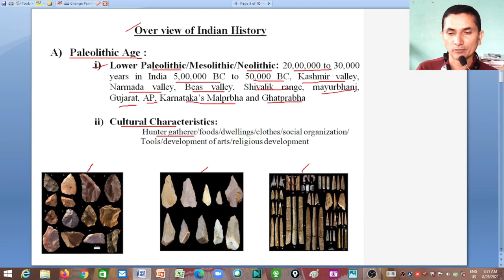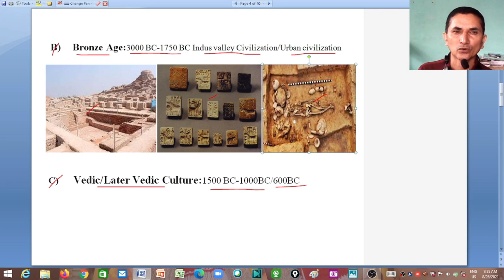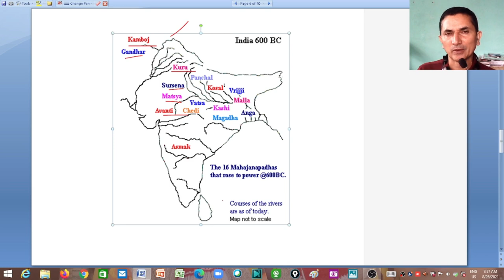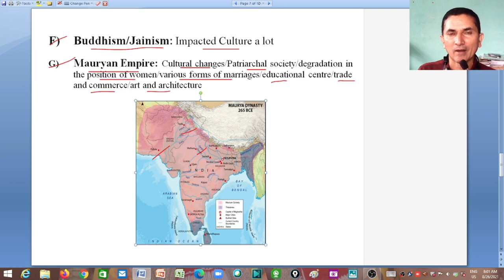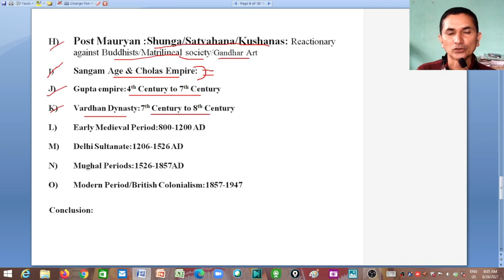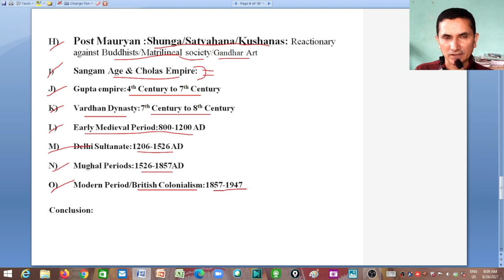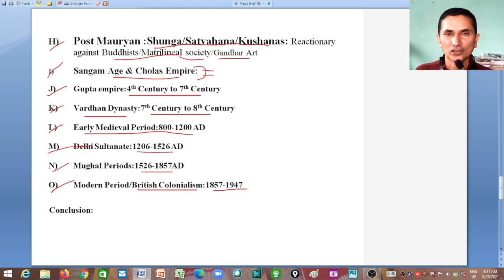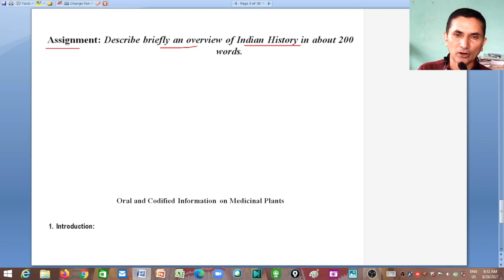Dr. Y. S. Parmar P.G. College Nahan_BA3rd SEC-3:Hist-317 Over View of Indian History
Dr. Y. S. Parmar Govt. P.G. College Nahan_BA3rd History SEC-3:Hist-317 History and Culture of India